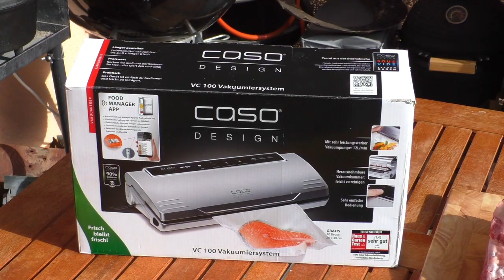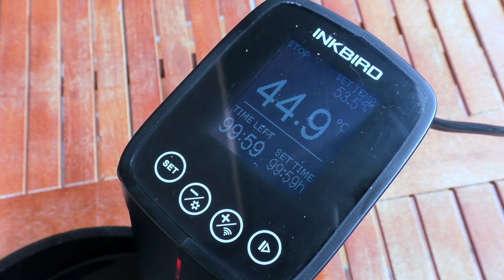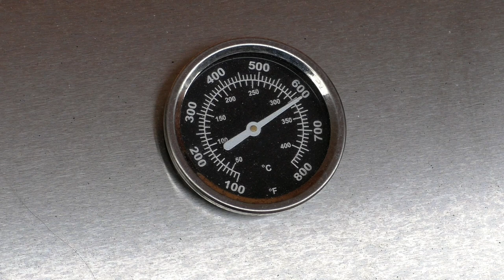#241 - Roastbeef rückwärts grillen // sous vide garen im Dutch Oven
Der sous vide Stick von Inkbird:

57er Kugelgrill Weber

Pizzaufsatz BBQ-Toro für den GASGRILL:

8-tlg. Dutch Oven Set BBQ-Toro

2te Kamera